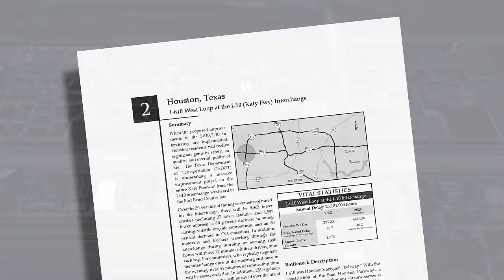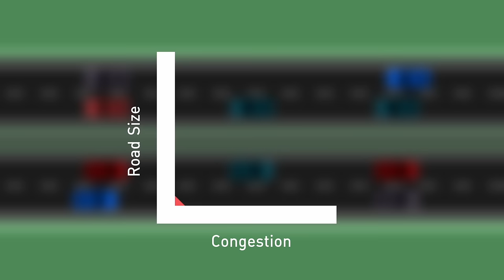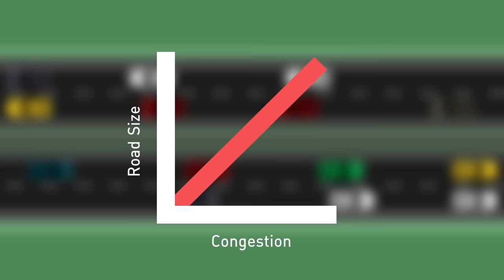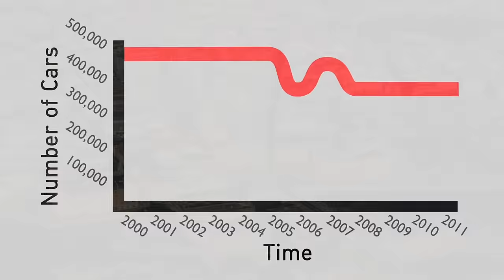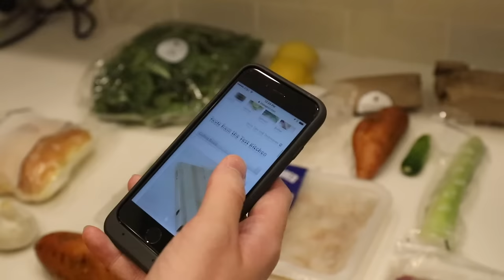How to Fix Traffic Forever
The first 100 people to sign up will get three meals off their Blue Apron order free!

Ramp meter photo courtesy SounderBruce via Flickr
Ramp meter photo 2 courtesy Garrett via Flickr
Stockholm congestion charge photo courtesy Eurist ev via Flickr
FedEx Field photo courtesy Rory Finneren via Wikipedia
US Roundabout photo courtesy Una Smith via Wikipedia
Exhibition road shared space photo courtesy Romazur via Wikipedia
Stuttgart shared space photo courtesy Mussklprozz via Wikipedia
Bohmte shared space photo courtesy Kai Kowalewski via Wikipedia
Alleyway shared space photo courtesy Jarret M via Flickr
DDI photo courtesy Supercarwaar via Wikipedia
Select visuals courtesy Google Maps/Earth